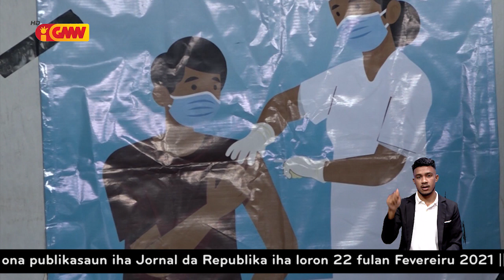Vasina Pfizer sei to iha TL iha Setembru tinan ne'e